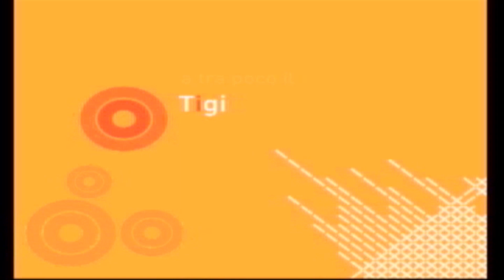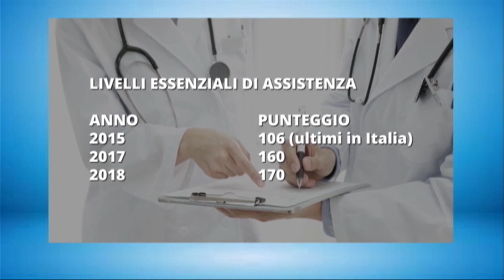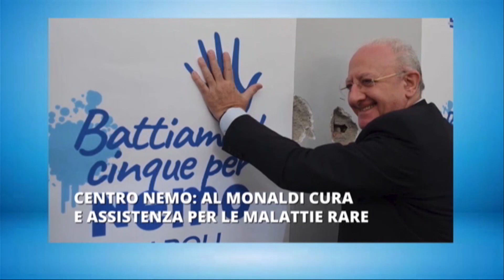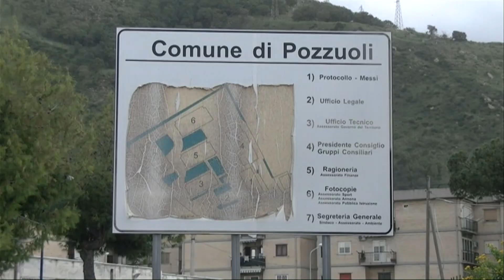TG 20 03 2020